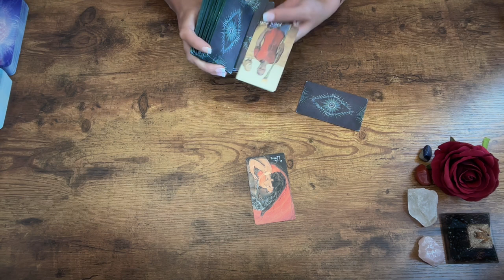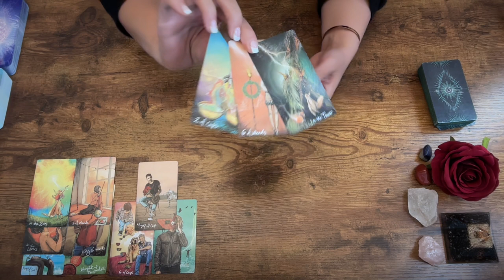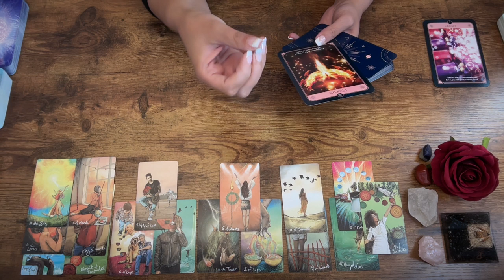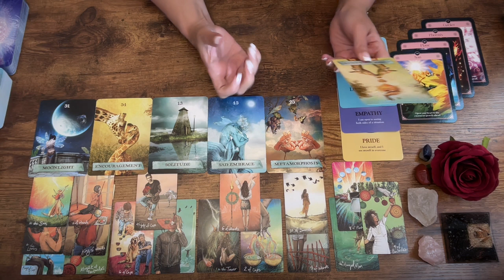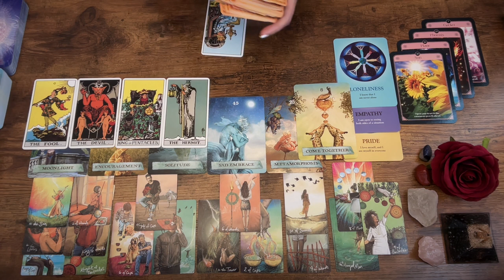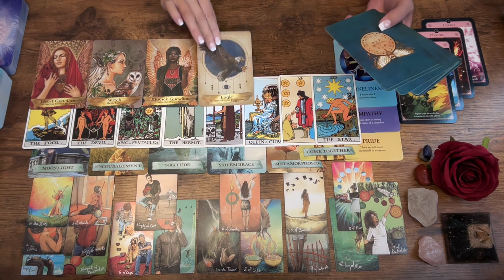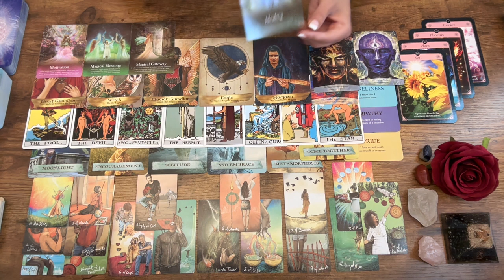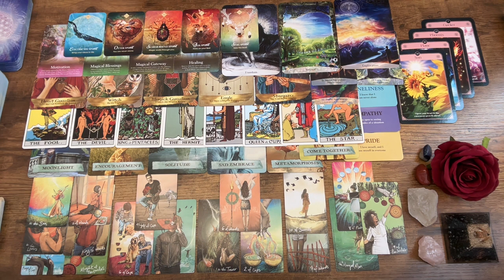Sagittarius ~ Time to do things differently in a relationship, moving from sadness to closeness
Hi there viewer! What's happing for you in July? This is a spiritual tarot reading for Sagittarius zodiac energy, your Sun, Moon, Rising, North Node ☀️🌜🌅 🧭 or strong Sagittarius placements in your natal chart! We’ll be looking looking at July 2024, what to expect, the energy coming towards you and what spirit wants you to know.

If this reading doesn't resonate, you can check out the other timeless messages for your sign or check out the videos for your other sun, moon, rising sign or north node in the July 2024 tarot series. This is a general reading so it won’t resonate for everyone; if you would like a personal reading with me pop me over an email, details below!